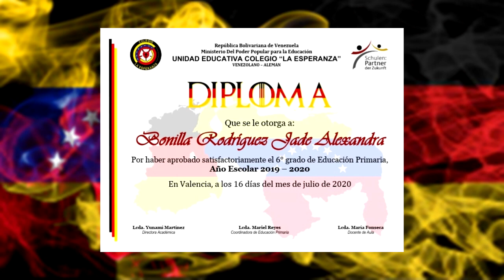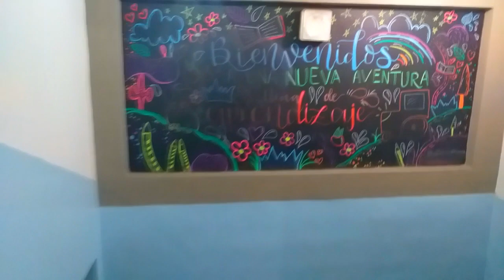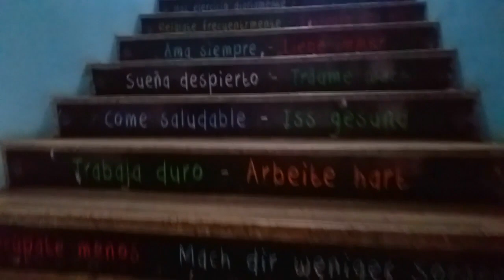Generacion 2020 Primaria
2do Capitulo de nuestra serie en Youtube "Generación 2020", un detalle para nuestros chicos del 6to grado por su promoción al siguiente nivel, donde tendrán nuevas aventuras y cosas por aprender. "Se vienen nuevos retos" y sabemos que para ustedes que son unos triunfadores, sera sencillo.